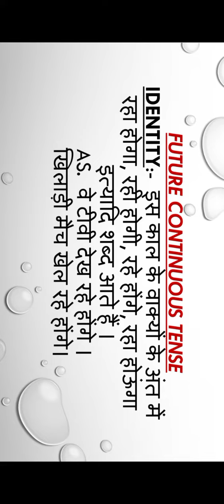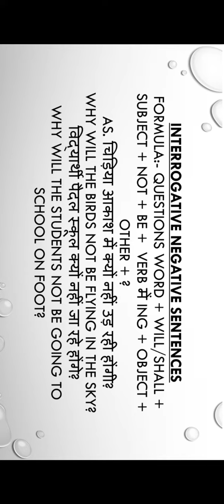future continuous tense in Hindi (English Grammar) simple and easy language ..